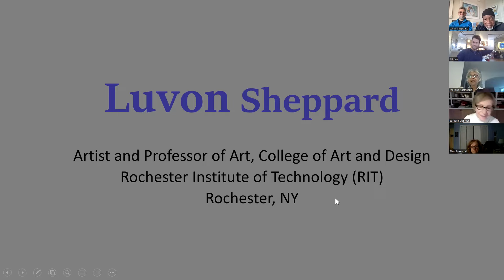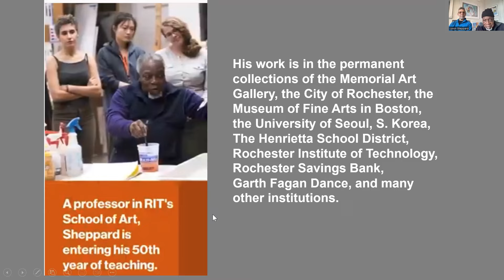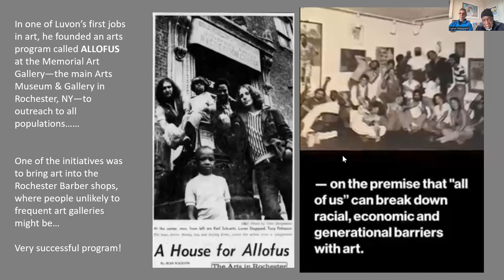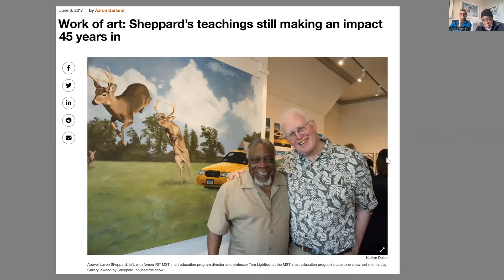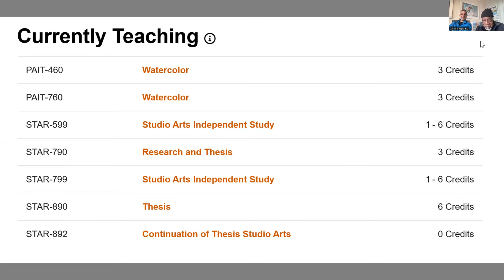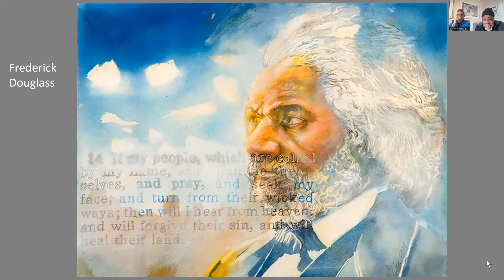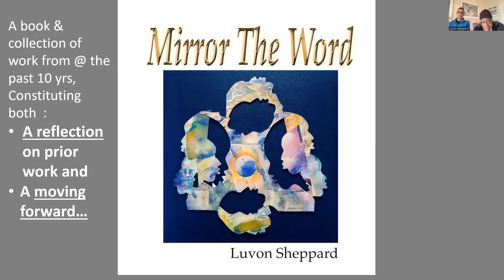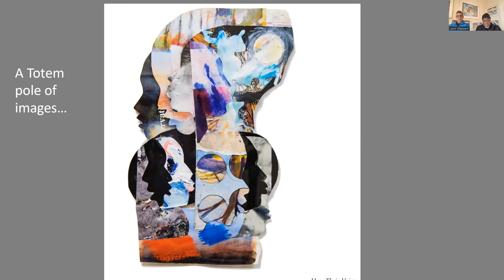ACO Presents: Interview with Artist Luvon Sheppard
Chapters:
0:00 Introduction
1:52 Presentation
44:54 Q&A
1:03:05 Outro

ACO Presents Luvon Sheppard:
Co-Founders JJordan Bruns & Mariana Kastrinakis
Luvon Sheppard’s 50+ year career as an artist, educator and community collaborator cannot be summarized in a few paragraphs. From his early days as a student at RIT’s downtown campus, to his work at Memorial Art Gallery and the All of Us workshop, to his advocacy for RIT City Art Space, to the opening of his own Joy Gallery and Studio, to the countless individuals who have benefitted from his mentorship, Sheppard’s creative life continues to grow in himself and within the creative lives he’s affected.